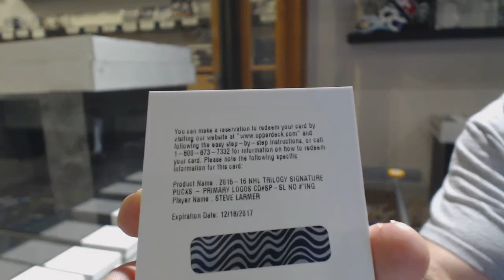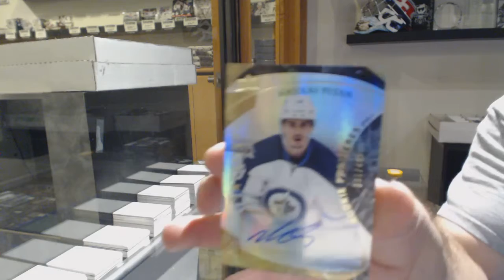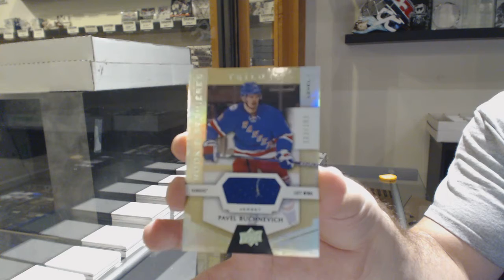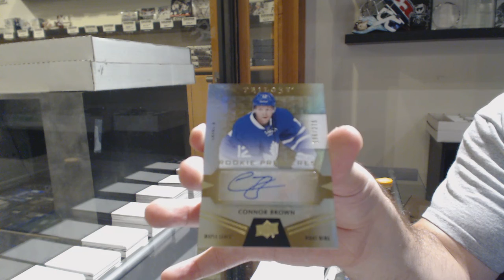15-16 UD Trilogy & 16-17 UD Trilogy Hockey 3 Box Break - C&C GB #10,969